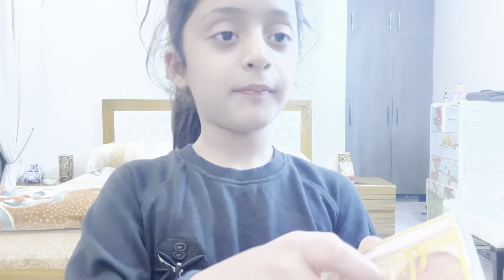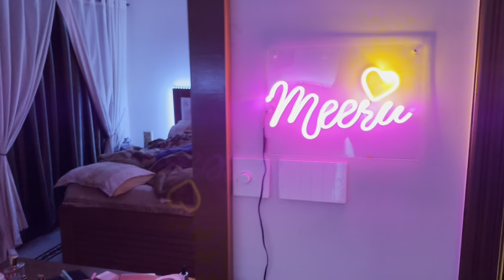Making Iftari with My Kids in Islamabad”@Struggler_Mohsin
Join me in my daily vlog as I share the joy of preparing iftari with my lovely kids in the beautiful city of Islamabad. From shopping for ingredients to cooking together, we're creating cherished memories and bonding over delicious food during this blessed month of Ramadan. Don't miss out on the fun and warmth of our family time!